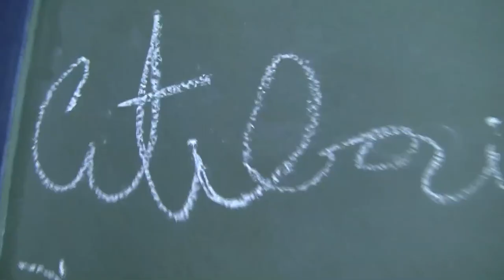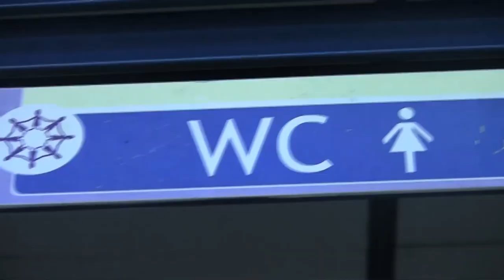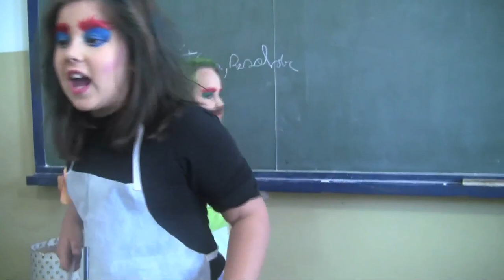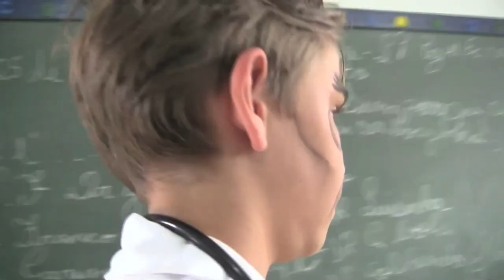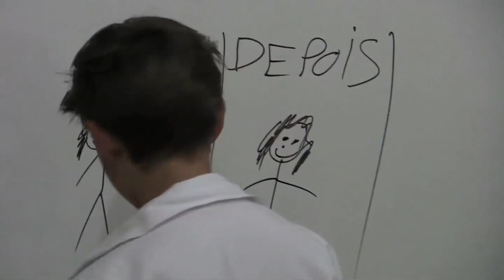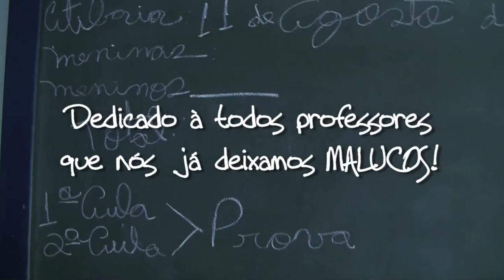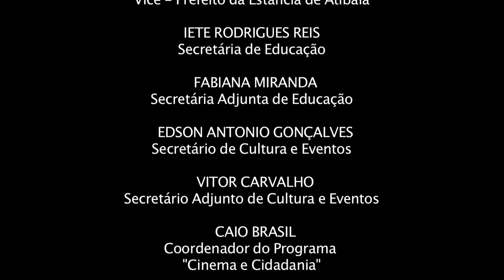Professoras malucas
Oficina Cinema e Cidadania 2011

Produção: Catú Filmes
Finalização: Mundo em Foco